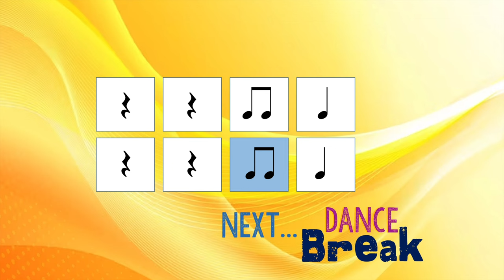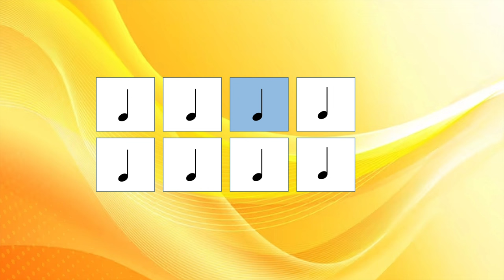Walking on Sunshine - Rhythm Play Along